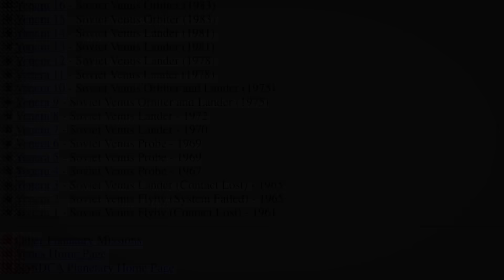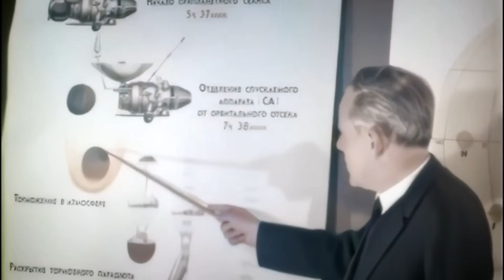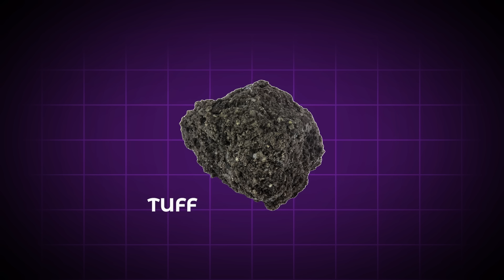The Soviet Obsession With Venus Revealed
What did the Soviet Union find when they landed on Venus in the 1970's and 80's?

Last Video: SpaceX Reveals NEW Space Suit Update!